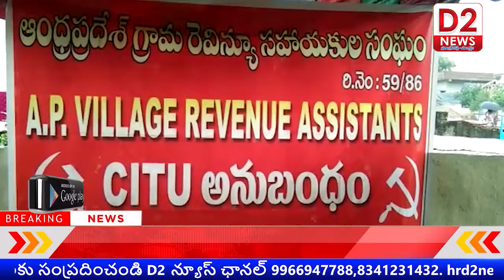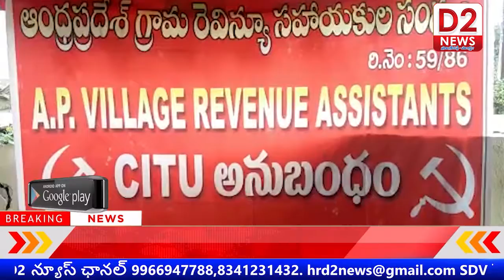గండేపల్లి..రాష్ట్ర గ్రామ రెవెన్యూ సహాయకుల సంఘం పిలుపు మేరకు తాసిల్దార్ కార్యాలయం వద్ద సహాయకులు ధర్నా